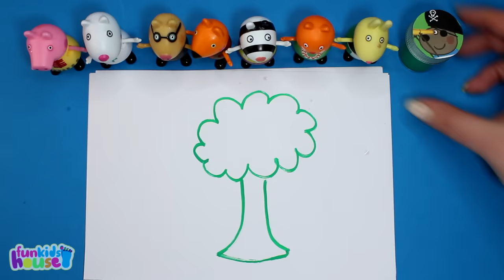Learn Colors with Peppa Pig Family & Friends Play Doh Molds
Let's learn colors with fun Play Doh and Peppa Pig and her grandparents and family!